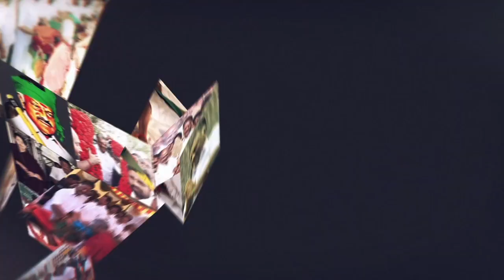நாளைய நம்பிக்கை ஐயா ஓபிஎஸ் அவர்கள் மட்டுமே..